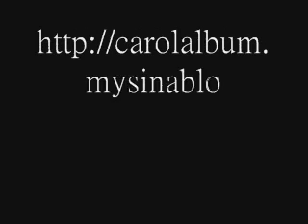Ngong Ping Shaolin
Shaolin Kung Fu performances hold at Ngong Ping Village between 23 and 29 March 2008, with ten Kung Fu masters from Shaolin performing martial arts at Ngong Ping Village. This video was filmed at 29 March. The performance last for 15 minutes and was edited to 2 minutes.